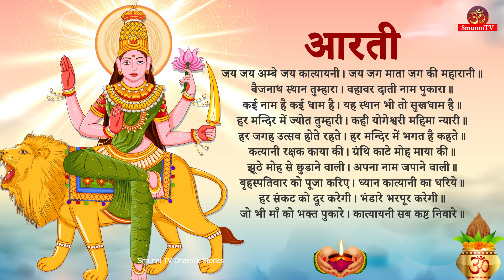नवरात्रि के छठे दिन की कात्यायनी माता की कथा || Navratri Katha Day 6 - maa katyayani ki katha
नवरात्रि के छठे दिन की कात्यायनी माता की कथा || Navratri Katha Day 6 - Maa Katyayani ki katha || katyayani mata ki katha
नवरात्रि के छठे दिन  मां दुर्गा के कात्यायनी रूप की पूजा की जाती है।  दुर्गा मां का कात्यायनी रुप सबसे अधिक पूजे जाने वाले रूपों में से एक हैं ।  कात्यायनी माता को  बुराई का नाश करने  वाली देवी माना जाता है। उसके चार हाथ हैं ।   उनका एक हाथ वर मुद्रा में है जिससे वह भक्तों को आशीर्वाद देती हैं,  दूसरा हाथ अभय मुद्रा में है,  जिससे वह सब की रक्षा करती हैं, तीसरे हाथ में उन्होंने तलवार धारण की हुई है,  चौथे हाथ में कमल पुष्प ले रखा है। कात्यायनी  माता  की पूजा करने वाले भक्त अपने मन को आज्ञा चक्र में समाहित करते हैं।आज्ञाचक्र भौंहों के बीच माथे के केंद्र में स्थित होता है। यानी माता की पूजा करने से आज्ञा चक्र जागृत होता है। जिसके प्रभाव से मनुष्य सर्वोच्च चेतना को प्राप्त करता है। वह बौद्धिक रूप से संपन्न, संवेदनशील और तेज दिमाग का बन जाता है
आइए अब सुनते हैं मां कात्यायनी माता  की कथा और जानते हैं की मां  कात्यायनी माता की पूजा विधि | कात्यायनी माता की कथा से पता चलता है कि देवी कात्यायनी माता कौन है। देवी को कात्यायनी माता का यह नाम कैसे मिला? इस वीडियो में कात्यायनी माता आरती, कात्यायनी माता मंत्र, कात्यायनी माता कवच ​​और कात्यायनी माता स्तोत्रम भी दिखाया गया है।
Katyayani form of Maa Durga is worshiped on the sixth day of Navratri. Katyayani form of Durga Maa is one of the most worshiped forms. Katyayani Mata is considered as the Goddess who destroys evil. She has four hands. Her one hand is in the Vara Mudra with which she blesses the devotees, the other hand is in the Abhaya Mudra, by which she protects everyone, in the third hand she holds a sword, in the fourth hand she holds a lotus flower. Devotees who worship Katyayani Mata, place their mind in the Agya chakra. The Agya chakra is located in the center of the forehead between the eyebrows. That Chakra is awakened by worshiping the mother Through which effect man attains supreme consciousness. He becomes intellectually rich, sensitive and sharp minded
Let us now hear the story of maa Katyayani mata and know that the worship method of mother Katyayani mata . The story of Katyayani Mata shows who the Goddess Katyayani is. How did the goddess get this name of Katyayani Mata? Katyayani Mata Aarti, Katyayani Mata Mantra, Katyayani Mata Kavach and Katyayani Mata Stotram are also shown in this video